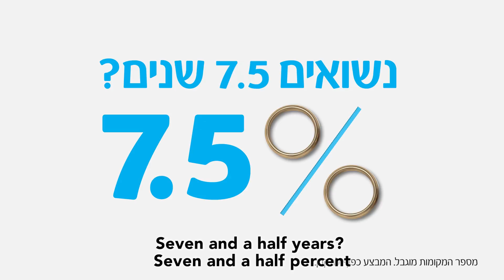Arkia - The Price of Marriage 50 years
Valentine's Day. A huge celebration for the young lovers. But what about those who've already lost their romance?
On 2017's Valentine's Day, the Israeli airline company Arkia made a special offer for married couples only: book a romantic flight to Zanzibar on Valentine's Day and get a discount according to the years you are married.